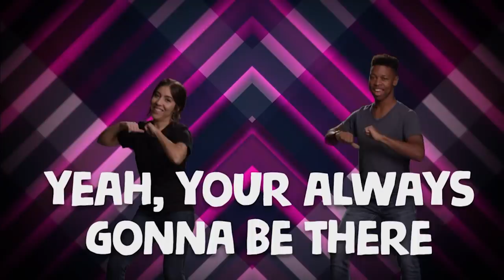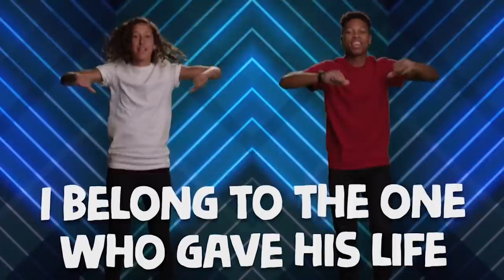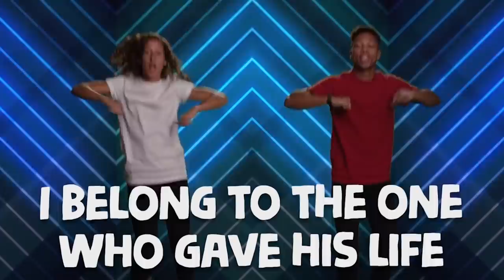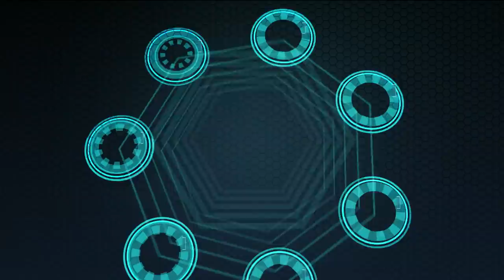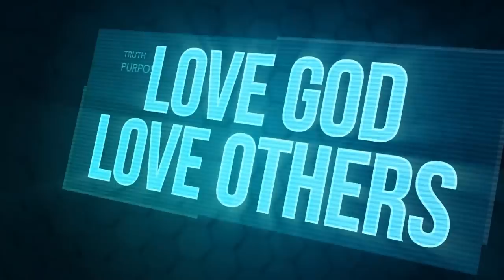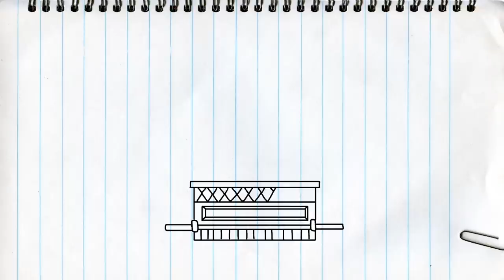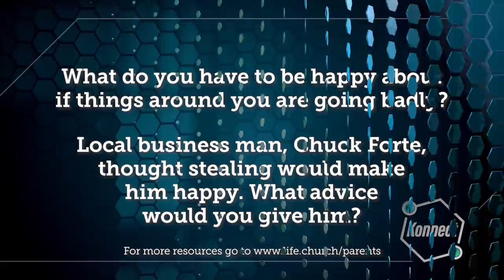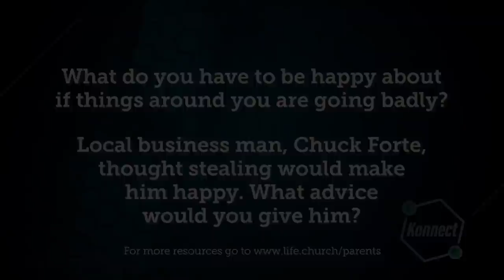Church at Home: Konnect HQ | I Feel Happy | LifeKids Online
Families, what are some things in your life that make you happy? Talk about how when we’re happy, we can praise God out loud!

Worship as you dance along to “Jesus What a Friend” and “I Am Yours,” watch the Bible story “David Dances for the Lord,” memorize James 5:13, and play a fun Bible verse game with your family. If you have kids 6 to 10 years old, it’s time for CHURCH AT HOME!

Build a daily Bible habit as a family! Check out the Bible Plan “Dealing With Feeling” in the YouVersion Bible App

“I Feel Happy,” the included full episode, follows the Konnect HQ crew’s adventures: It’s the day of the big disciplinary hearing for Dot. Will she get in trouble or will the real thief be found?

Kids’ worship songs “Jesus What a Friend (Remix)” and “I Am Yours” made available by Kids on the Move, the children’s ministry of Church on the Move.